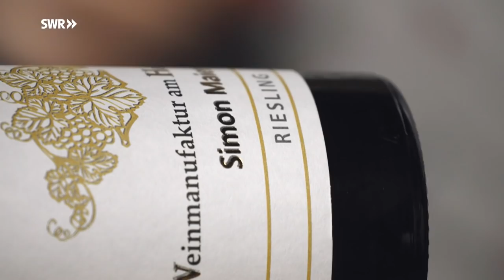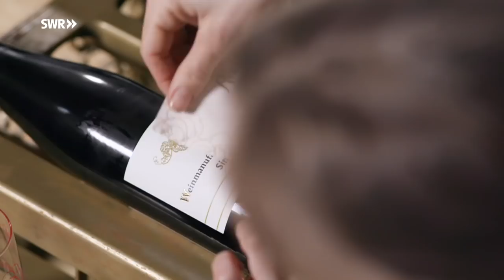Simona, die queere Weinmacherin | Friederike klopft an (3/3) | SWR Doku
Simona Maier hieß als Kind noch Simon. Nach dem plötzlichen Tod des Vaters hat sie sehr jung Verantwortung für das Weingut übernommen, wurde Winzerin und Weinprinzessin. Wie geht das, anders sein, als die anderen – und trotzdem akzeptiert werden?
Host Friederike Kempter kommt auch vom Land, lebt heute als Schauspielerin in Berlin. Ihr fällt sofort auf, wie eng Simona mit ihrer Heimat verwurzelt ist, mit dem Weingut, den Reben, den Menschen im Dorf. Sie will dort nicht weg, auch dann nicht, als sie als Jugendliche immer mehr spürt, dass das angeborene Geschlecht sich für sie falsch anfühlt. Sie mutet ihrer Umgebung zu, dass sie ihre Entscheidung akzeptieren müssen: sie will als Simona leben. Und will nun im richtigen Körper ihre Jugend genießen. Als Winzerin und Weinprinzessin, mit eigener Weinmanufaktur am Heiligenstein.
Friederike ist beeindruckt von Simonas Energie, Kraft und Selbstbewusstsein. Wie lebt man selbstverständlich mit etwas, was eben sehr besonders ist? Und wo beginnt der persönliche Bereich, der Besucher dann einfach nichts mehr angeht?
Friederike erfährt dabei ganz direkt, wie ungewohnt für Cismenschen immer noch der Umgang mit dem Thema Transgender und Transsexualität ist. Transgender beschreibt dabei das soziale Geschlecht, das man selbst wahrnimmt, wie man sich definiert, aber auch, wie andere einen sehen und wahrnehmen. Und das ist mindestens eben so relevant wie das Thema Transsexualität, das mehr das medizinische bzw. genetische Geschlecht in den Mittelpunkt stellt. Schnell wird Friederike Kempter klar: das Thema ist ausgesprochen individuell, jede Reise eines Menschen zu seiner eigenen Identität ist eben genau das: Sein eigenes, ganz persönliches Ding. Simona bezeichnet sich selbst am liebsten als „queer“, weil sie ja permanent damit umgeht, dass sie anders ist als andere, und denen eben manchmal auch ein bisschen quer liegt.
Friederike Kempter interessiert sich offen und ehrlich für Simonas Geschichte, dieser Film erzählt sie als Dialog. Simonas Geschichte ist ein Einzelfall, so wie jede Geschichte eines Wandels zwischen den Geschlechtern. Simona hat sich entschieden, dass das für sie der richtige Weg ist: eine aufregende, aber manchmal eben auch mühsame Reise zu sich selbst.

Friederike Kempter stammt aus Freudental im Landkreis Ludwigsburg und lebt heute als Schauspielerin und Mutter in der Großstadt Berlin. Für drei Mini-Dokus des SWR kehrt sie als Host des neuen Formats „Friederike klopft an“ in den Südwesten zurück. Dort trifft sie Frauen um die 40 aus dem SWR Sendegebiet mit besonderen Lebensgeschichten wie eine queere Winzerin und eine streitbare Hebamme. Besondere Persönlichkeiten, die nicht den Mut verlieren und ihren Weg gehen – gerade dort, wo Frauen es schwerer haben als Männer. Wie haben sie es geschafft, Widerstände zu überwinden – und die zu werden, die sie sind: mutig, lebensklug und durchsetzungsstark? Die Portraitierten geben Friederike Kempter einen spannenden Einblick in das, was Frauen alles schaffen können, auch gegen gängige Vorurteile.

Diese Doku aus der SWR-Reihe "Friederike klopft an" trägt den Originaltitel: Simona, die queere Weinmacherin, Ausstrahlungsdatum im SWR FS: 2.09.21.